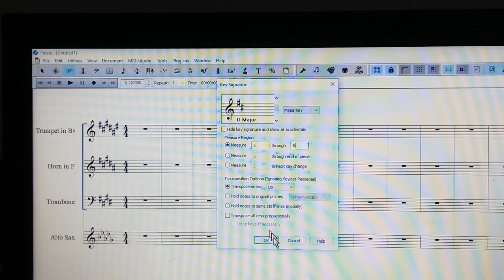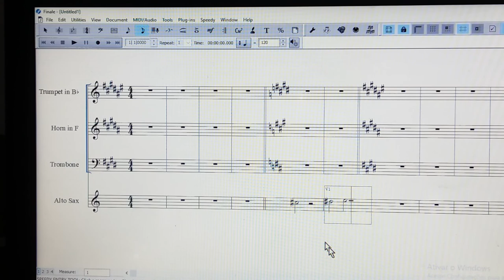Como alterar tonalidade | Tutorial Finale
Tutorial rápido de como alterar tonalidade de uma partitura no Finale
Equipe do Portal Brasil Sonoro